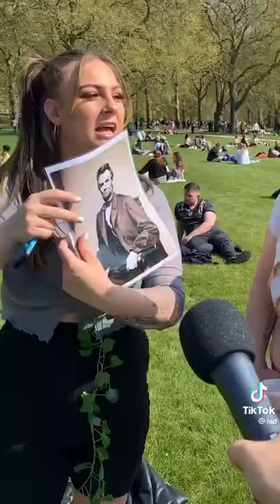UK 🇬🇧 STREET INTERVIEWS. Question asked: Who is this? (In the Photograph)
Supporting wonderful Artists, creatives, Content creators & Dancers
 lots of wonderful content checkout   YouTube channel

Write ✍🏽 your 💭 thoughts in the Comments

Remember to tap that bell 🔔 & switch on All notifications

Respective owners tag in post Copyright Disclaimer Under Section 107 of the Copyright Act 1976, allowance is made for "fair use" for purposes such as criticism, comment, news reporting, teaching, scholarship, and research. ( entertainment & relaxation) Fair use is a use permitted by copyright statute that might otherwise be infringing Disclaimer: The views and opinions expressed in this video and on the QUEEN CASCADE Youtube Channel do not necessarily reflect the opinion of THE PANELIST & THE QUEEN CASCADE Youtube Channel.